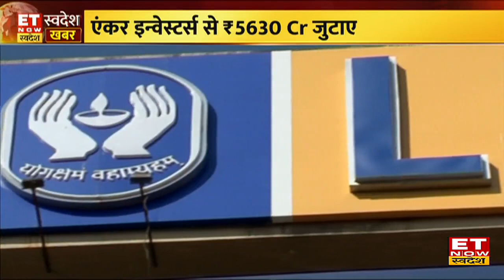Adani Wilmar ने Kohinoor Band का किया अधिग्रहण, बासमती चावल के क्षेत्र में धाक जमाने का प्रयास!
अडानी विल्मर ने मंगलवार को अपने रेगुलेटर एक्सचेंज के जरिए अधिग्रहण की घोषणा करते हुए कहा, "अधिग्रहण से अडानी विल्मर को भारत में कोहिनूर ब्रांड के तहत 'रेडी टू कुक', 'रेडी टू ईट' करी और फूड पोर्टफोलियो के साथ ब्रांड कोहिनूर बासमती चावल पर एक विशेष अधिकार मिल जाएगा."